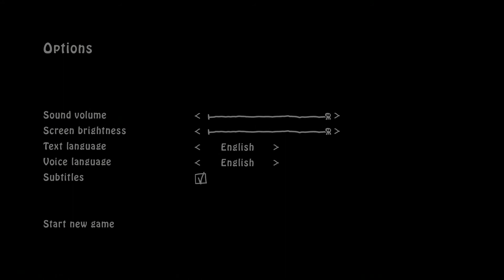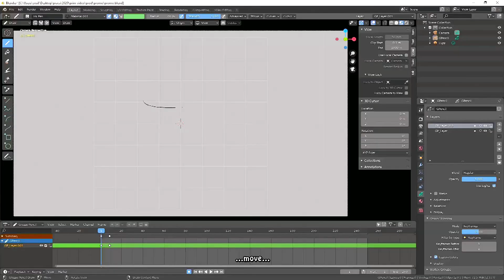PRIM: Help Death's Daughter Travel to Earth to Aid a Human in this Dark Humor Adventure Game 5MG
Prim is an indie adventure and point-and-click game produced by Common Colors and, on February 2nd of that year, the game had its prototype version published on the indie gaming platform "itch.io". In the game, you control Prim, a girl who lives in the land of the dead and who every night dreams of a human boy screaming for his help. She wants to go to the world of the living and help him, but she has only one small problem: she is the daughter of none other than Thanatos, the Angel of Death, and fearing that she can cause problems there, harshly forbids her, by locking her up in her room. But she manages to find a way to escape from home and travel to Earth, to her father's utter despair.